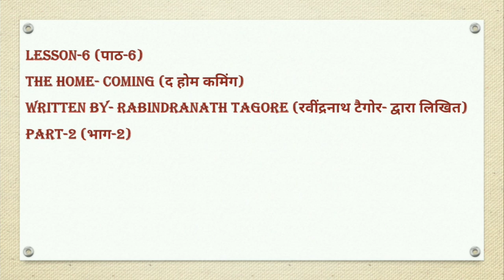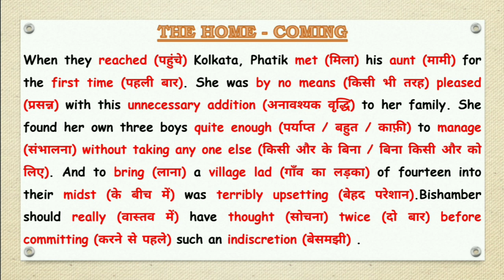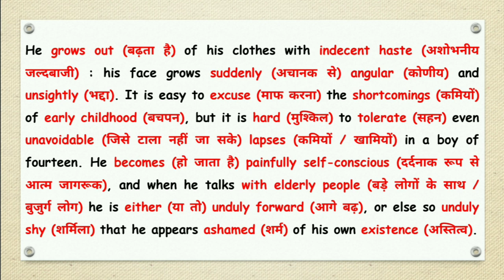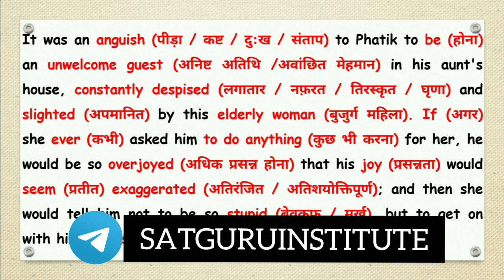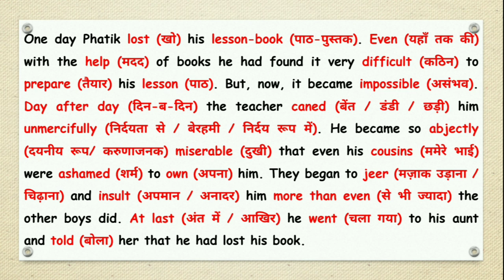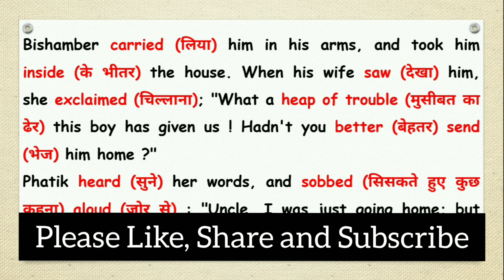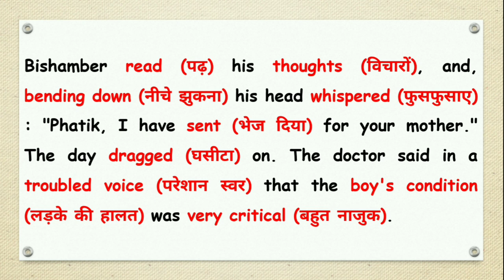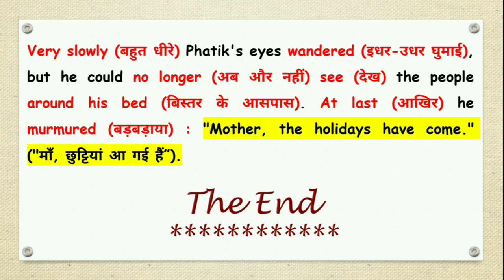Lesson-6 The Home-Coming By Rabindranath Tagore (Part 2)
Hello friends,
So friends, is video mein humne Class10th (PSEB) English ka 6th Chapter (Part-2)  (THE HOME - COMING) which is written by (RABINDRANATH TAGORE) ko discuss kiya hai. Is chapter ko maine Hindi mein explain Kiya hai taki aapko acche se samajh ajaaye,  aur  is video mein maine kuchh difficult words ko highlight kiya hai, aur unke meanings saath hindi mein likhe hai taki aapko padhne mein koi dikkat Na aaye. I hope aapko video pasand aaegi.